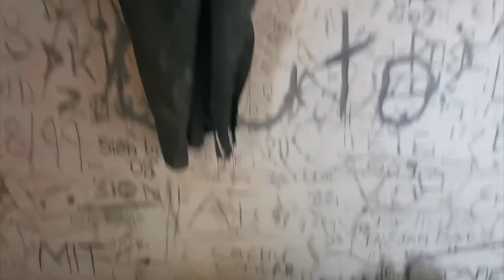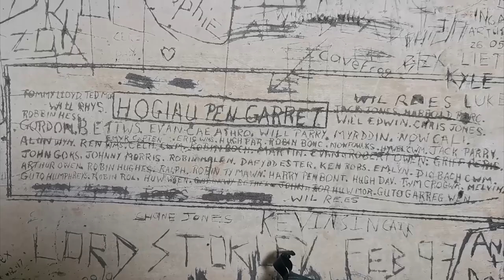Dinorwig Slate Quarry Wild Camp - Snowdonia Adventure (Part 2)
We head to Dinorwic slate quarry in the Snowdonia national park which is a place I've wanted to explore for a long time.  It is situated at the very north of Wales near Snowdon.  It really lived up to expectations and the wild adventure we had checking it out was brilliant!  We explored a whole lot of the slate mine, buildings and abandoned machinery before heading almost fully out of the quarry to wild camp for the night.  We were treated to an amazing sunset for the camp over Anglesey while foiling the midges using head nets.
The following morning we climbed the fourth and fifth highest mountains in Wales - Elidir Fawr and Y Garn.
28/07/21 - Dinorwic and the surrounding region has just been awarded a UNESCO world heritage site!

Filming:
Huawei P30
Canon M50
DJI Mavic Mini
Manfrotto Tripod